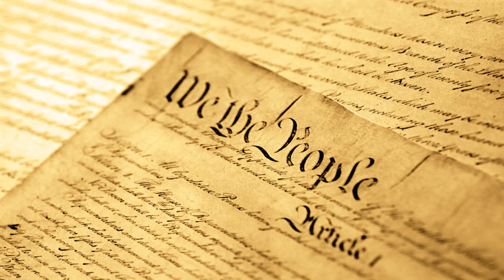#10 (C&R Series, Ch. 4) - Tradition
Traditions, what are you good for? Absolutely nothing? In this episode of Increments, Ben and Vaden begin their series on Conjectures and Refutations by looking at the role tradition plays in society, and examine one tradition in particular - the critical tradition. No monkeys were harmed in the making of this episode.

*** References ***
- Conjectures and Refutations, Chapter 4: Towards a Rational Theory of Tradition